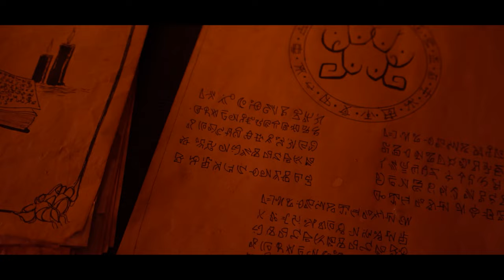TANTRAMAY | TRAILER | 4K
🎬 Series Credits:
3 Part Series: "TANTRAMAY"
Director: Vishal Dhunna, Gagan Singh
Starring: Anjali Jain, Gagan Singh
Story Screenplay: Vishal Dhunna, Gagan Singh
Producer: Harinderjeet Singh Babra (U.K) - Inderjot Singh (U.K)
Video Editor: Stubborn Studio
Cinematographer: Keith Aryan
Costume: PrabhJote Kaur (Canada)